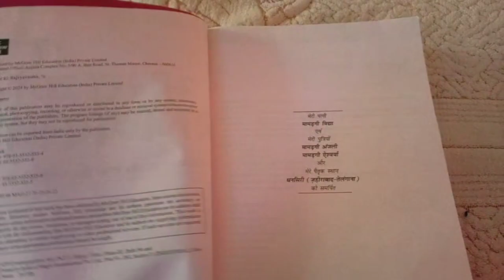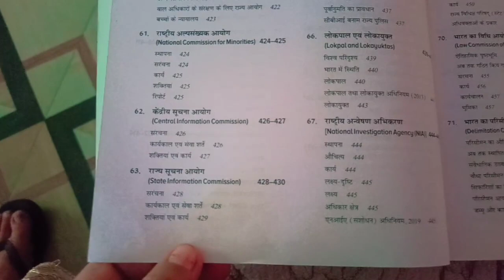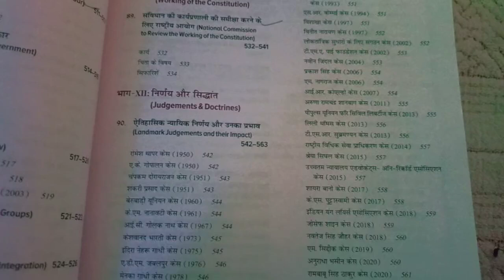UPSC 2024 syllabus in hindi upsc syllabus